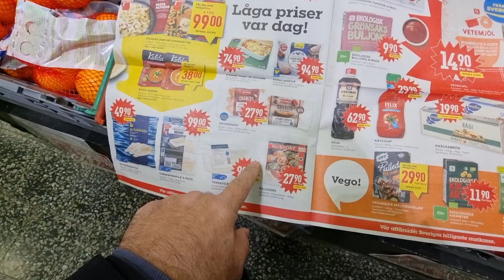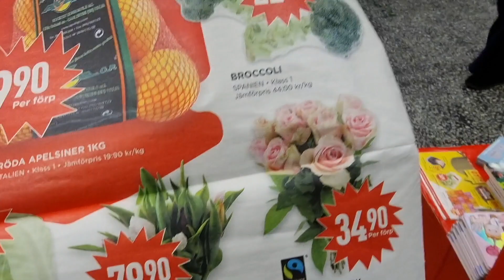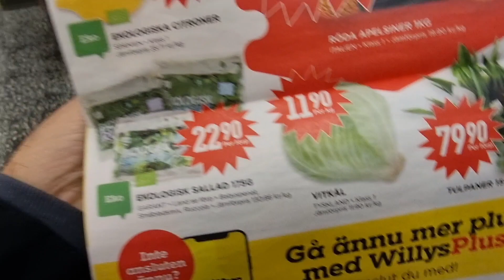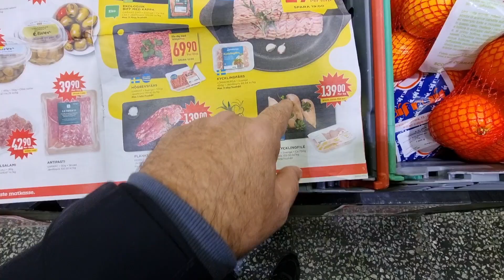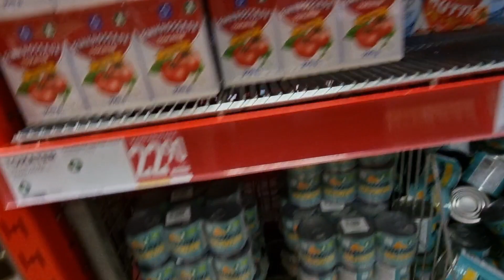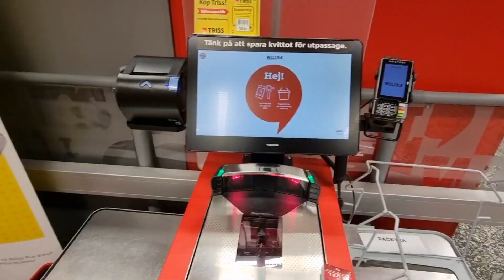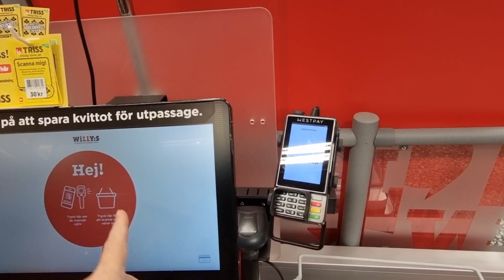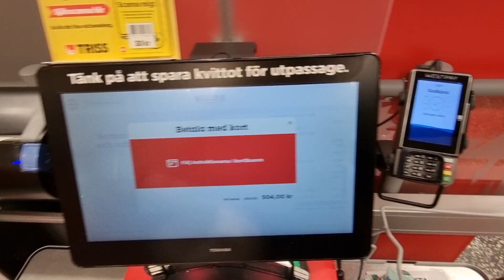How we save Money 💰 in Sweden 🇸🇪. ||Weekly Grocery . Weekly Sale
Sweden daily life ,My daily life in sweden